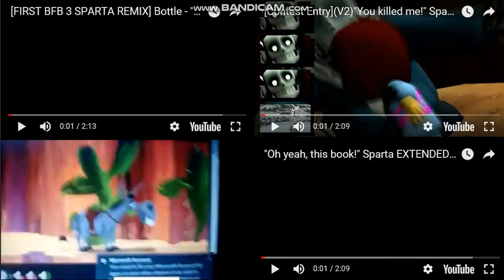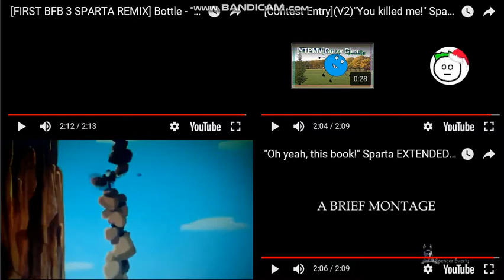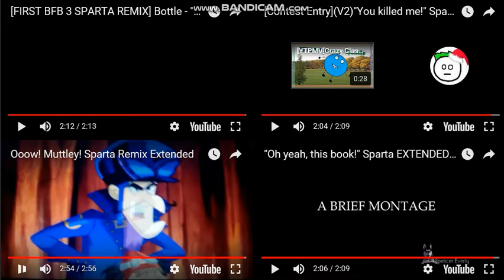Let's Remake FTW 01 --- Sparta Extended Remixes Side-By-Side 274